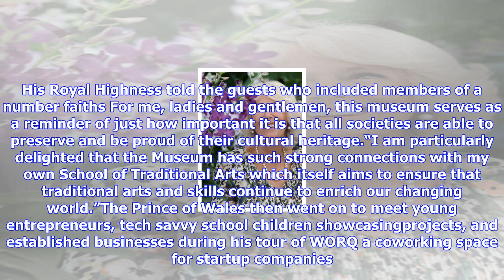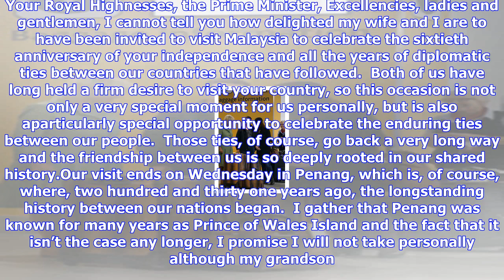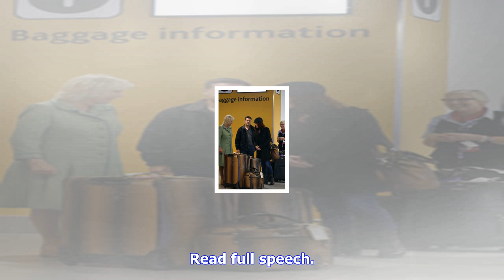Breaking News | Day five of the autumn tour: malaysia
Day five of the autumn tour: malaysia

Back to News and Diary Back to For Children The Prince of Wales began the first full day of his maid...